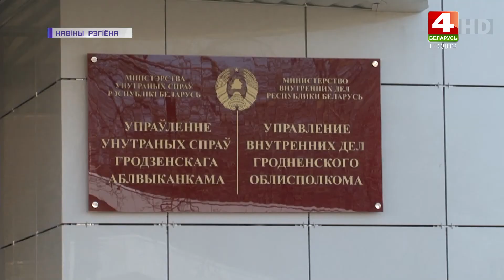Новости Гродно. Кража топлива в Зельвенском районе. 28.07.2021